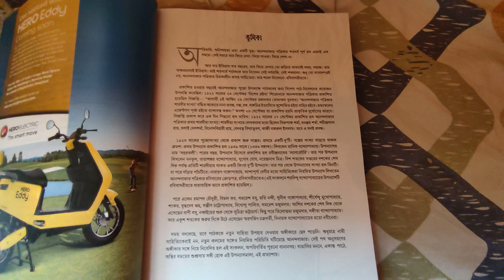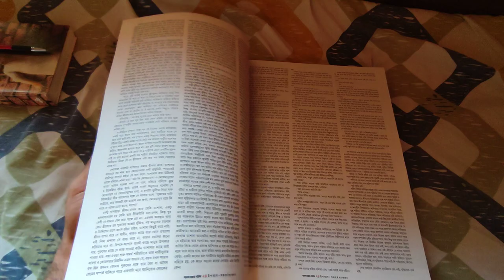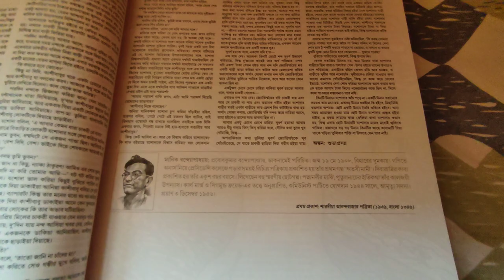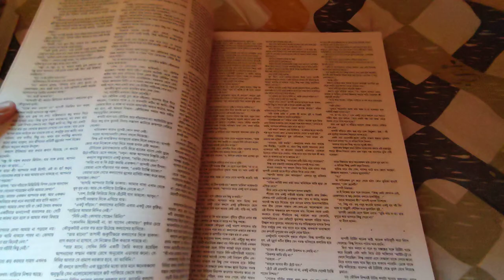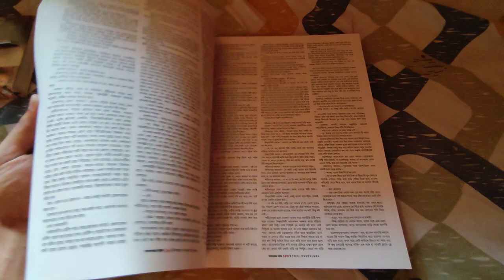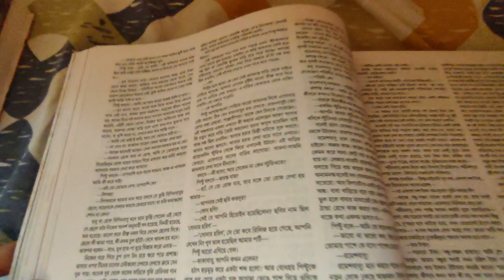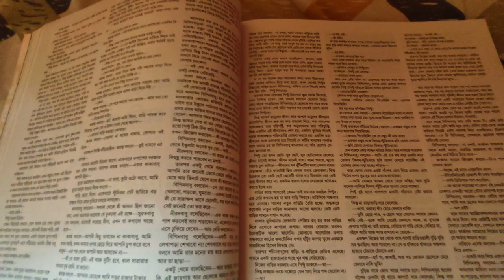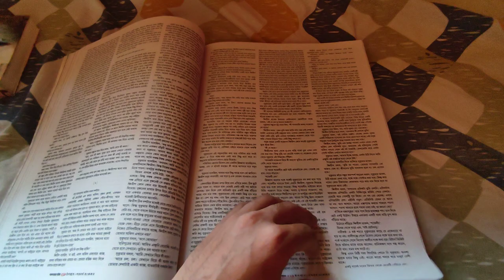Overview of Anandabazar Patrika Uponnash Satoborsho Sankolon 2022 | "আনন্দবাজার পত্রিকা উপন্যাস"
An overview of the recently published book "Anandabazar Patrika Uponnash Satoborsho Sankolon 2022" (আনন্দবাজার পত্রিকা উপন্যাস শতবর্ষ সংকলন)